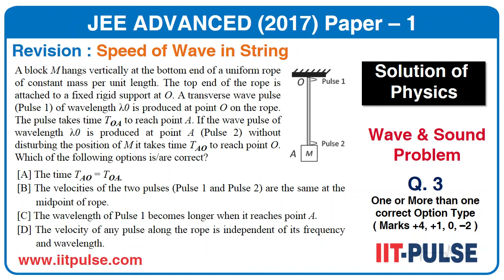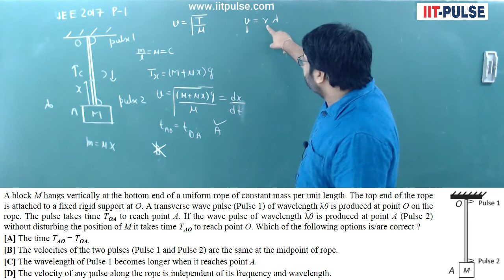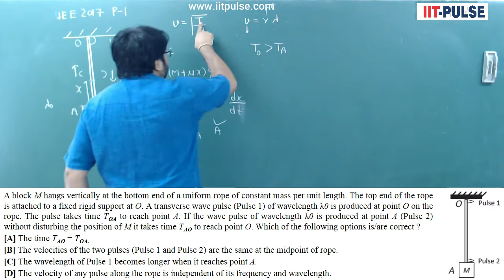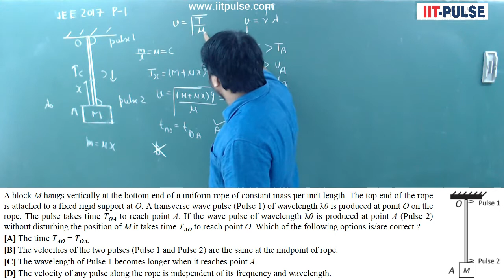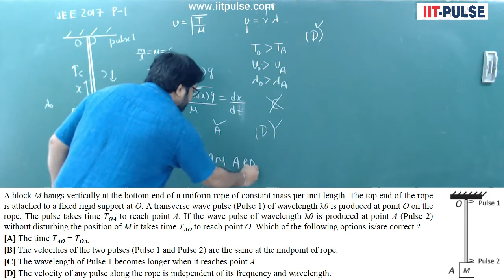Solution of JEE Advanced 2017 Physics (Wave and Sound) P-1 Q.3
Watch answer solutions of JEE Advanced 2017, which contains in depth explanation of each and every concepts, prepared by subject experts of IIT Pulse, Indore. On 21 May 2017, the exam conducting body IIT Madras declared the actual question paper.

The link of official JEE ADVANCED 2017 paper:
 1.) Paper 1:

IIT Pulse provides quality education to students preparing for Engineering (JEE) and Medical (NEET/AIIMS) entrances. Our esteemed institution is committed for Selfless effort in shaping the career of young and budding minds and helping them in achieving the cherished goal of their life.

IIT PULSE is a Premier Organization preparing students for IIT-JEE/NEET and other prestigious engineering/medical entrance exams. We are blessed with unmatched record of producing highest success ratio of selections year after year for Long Term Classroom Programs and Concept Strengthening Classroom Programs.

Salient Features of Courses held at IIT PULSE :-

·         Exclusive Pattern-Proof Study Material

·         Problems Package with solved examples

·         Graded level of assignments

·         Regular Feedback

·         All India Test Series (AITS)

·         Grand Masters Package (GMP)

·         Daily Rapid Test (DRT)

·         Doubt-Clearing Sessions

·         OPEN TEST for JEE Main & ADVANCED/NEET/AIIMS etc.

·         On-line Test Series (OTS)

·         On-line quizzes covering all the topics

·         Doubt removal support

·         Proper Revision System

In this regard, we look forward for participation of more and more number of students from various near by regions and thereby facilitating the students to have knowledge of their preparations well in time. With this kind of joint effort, we sincerely and earnestly hope that we will be able to control large number of students of Indore & near by regions from migrating to various other places of country in pursuit of quality education.

“Let’s stand together for this motto & make Success a simple definition for future”